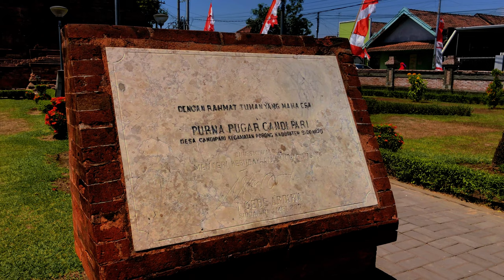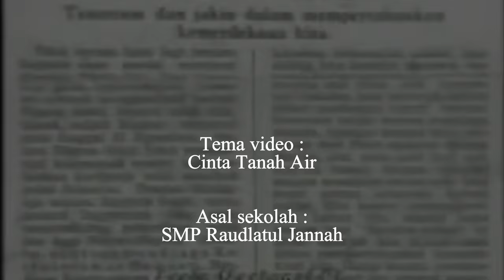Rafasya Bareeq Mirza_SMP Raudlatul Jannah_5_Remaja Cinta Tanah Air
Cinta tanah air dan budaya merupakan salah satu profil pemuda Pancasila. Pelajar yang yang mencintai tanah airnya pasti akan menjunjung tinggi kebudayaan yang terdapat di daerahnya. Salah satu peninggalan budaya di Sidoarjo adalah Candi Pari. Candi Pari merupakan bukti dari sejarah yang patut kita lestarikan
Anggota Kelompok:
1. Masayu Malika El kautsar
2. Amira Yamani Aulia
3. Nabila Regika Rahmita Putri
4. Dinda Ayu Nur
5. Rafasya Bareeq Mirza
6. Dzaky Narayana Devamy
7. Haidar Venoryan P.S